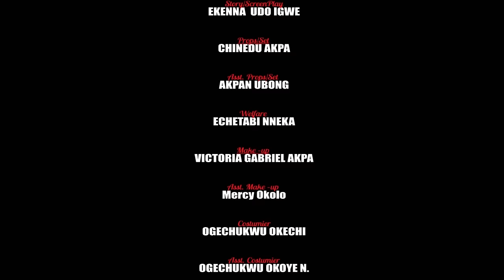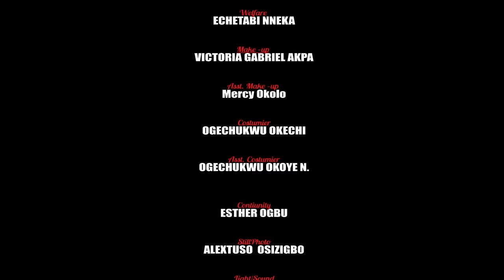The Common Palace Maid Never Knw D Guy She Served Is The Crowned Prince EKENE UMENWA Nigerian Movies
In this Nigerian movies,  The Common Palace Maid Never Knw D Guy She Served Is The Crowned Prince

A Nigerian Movies Starring: Ekene Umenwa

Nigerian Movies